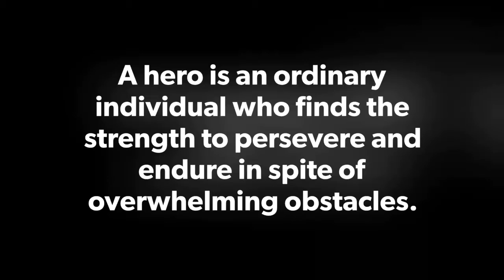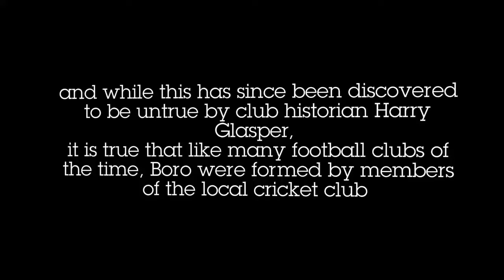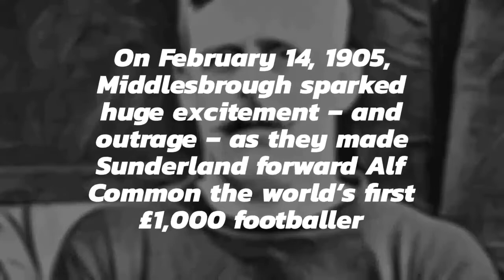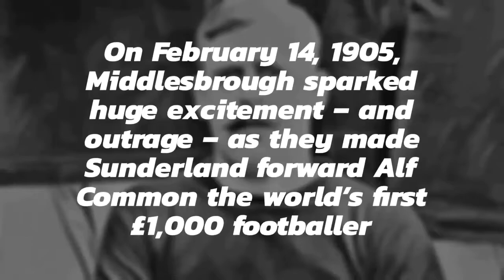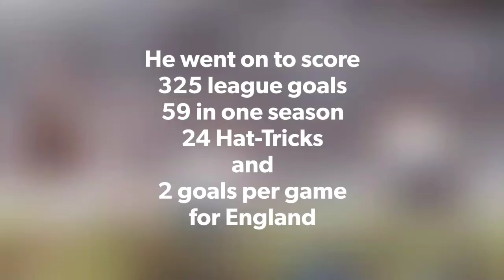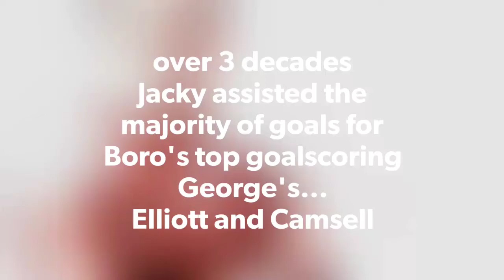50 Boro Heroes - A History in Art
Jackson Ewbank to Cristhian Stuani

All artwork is copyright of
Richard Piers Rayner
Graeme Bandeira
Borostats.com
Art-of-football.com

🎼 Heroes - David Bowie
🎼 No more Heroes - Slash